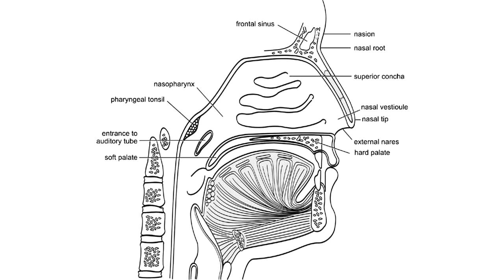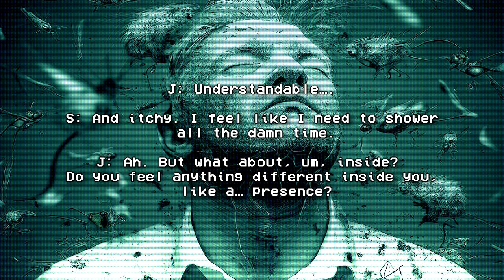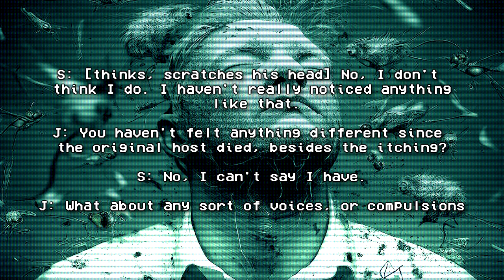SCP-027 The Vermin God: A Horrifying Tale of Infestation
This SCP Foundation reading video is about SCP-027 "The Vermin God", a horror story from the SCP Wiki. A man who is swarmed by rats, flies, spiders, and other insects and there is no cure to remove the swarms from him.

SCP 027 "The Vermin God" is a human who is surrounded by various vermin, including rats, gnats, flies, mice, spiders, and other vermin. The subject does not appear able to assert control over these creatures in any way, and is in fact prone to occasional attacks from feral specimens. These creatures have also been known to attack personnel who approach too closely.

Wherever the subject goes, an initial swarm of flying insects such as gnats and flies will start to form a cloud around him, usually within two to three minutes. Shortly thereafter, crawling animals (including lice, cockroaches, worms, spiders, [DATA EXPUNGED], mice, and rats) will begin to appear; the longer the subject remains in a location, the more vermin will gather there. When the subject leaves a location, some of these creatures will follow, but most will disperse.

SCP-027 has been known to transfer between hosts once, upon the death of the first known host, Subject 027-01 (see Appendix 1 for more information). Since SCP-027 could likely repeat this feat upon the death of Subject 027-02, all high-value personnel should be kept far away from the current host until more about SCP-027 is understood. SCP-027 has also likely transferred between hosts an unknown number of times before containment. Research into potential previous hosts has commenced, with preliminary evidence suggesting that SCP-027 may have existed for at least ███ years.

00:00 Introduction
01:30 Description
03:30 Appendix 1: Timeline of Significant Events
05:13 Appendix 2: Transcript of Interview 027-201